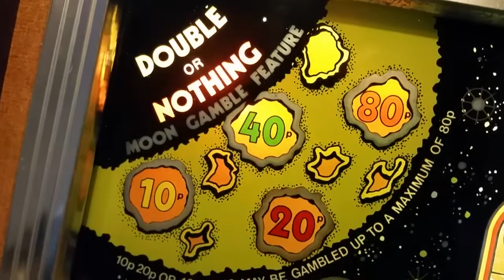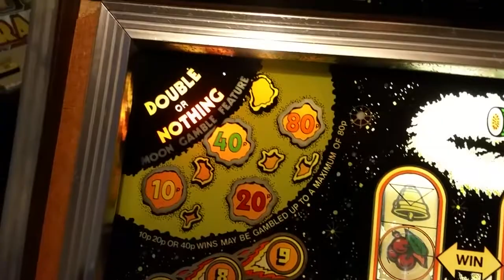Comet Catcher Sounds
Awesome sounds for 1982